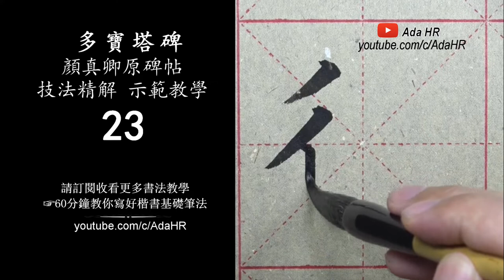書法教學︱多寶塔碑教學 #23︱ 顏體楷書筆法,結構精解字例示範 ▷德字︱顏真卿 楷書︱楷書基礎筆法︱書法 『Chinese Calligraphy』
⦾  多寶塔碑教學 #23📌
⦾  顏體楷書筆法結構精解字例示範 ▷德字㊙️
⦾  《多寶塔碑》原碑帖精講技法示範教學 📌

☞ 持續更新中⋙

⁞多寶塔碑⇲
《多寶塔碑》是唐代重要碑刻，是書法中楷書代表作品。此碑是顏真卿書，是為顏真卿早期楷書代表作品，也是顏體書法的代表帖。

《多寶塔碑》，又稱作《多寶塔感應碑》，全稱為《大唐西京千福寺多寶塔感應碑》，《多寶塔碑》立於唐玄宗天寶十一年（752年）四月二十日，該年顏真卿正值四十四歲，擔任朝議郎尚書，奉旨書寫此碑。《多寶塔碑》的碑文共有三十四行，滿行有六十六個字，全文兩千多字，由相門後裔南陽岑勳撰文，越州徐浩以隸書提額[2]，河南史華刻字。碑體總高285公分，寬度102公分，唐朝時立碑於長安安定坊千福寺，宋代時移到西安碑林，清朝康熙年間碑體折斷，現收藏於西安碑林博物館，屬於國寶級文物。

⁞歷代評論⇲

⦾ 明朝的王世貞在《藝苑卮言》說：「《多寶佛塔》結法尤整密，但貴在藏鋒，小遠大雅，不    無佐史之恨耳。」
⦾ 明朝的盛時泰在《蒼潤軒碑跋》說到：「魯公書《多寶佛塔碑》最窘束，而世人最喜。」

﹎書法的關鍵字 書法教學AdaHR ﹎
﹎Chinese Calligraphy's Keyword adahr ﹎